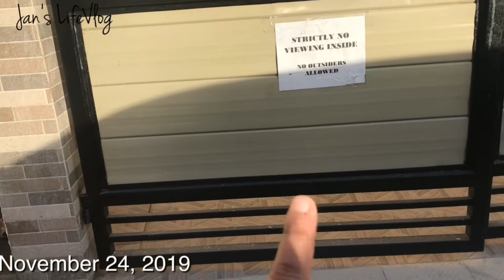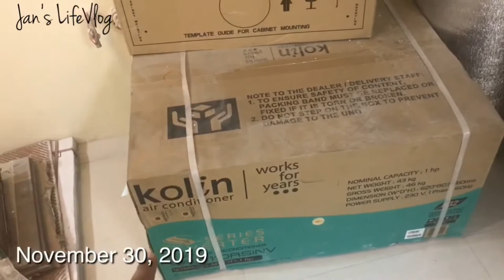HOUSE RENOVATION UPDATE 3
This is my third installment of my house renovation update.

PLEASE WATCH ME IN HD 😘